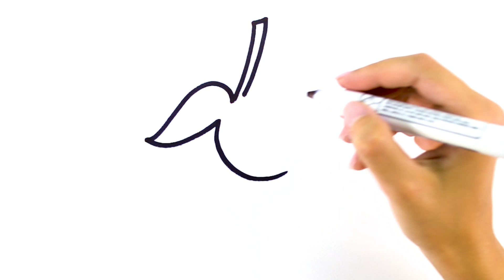How to Draw an Eggplant 🍆 Easy Drawing Tutorial | Cute Crayons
Welcome to our step-by-step drawing tutorial video! Today, you’ll learn how to draw an eggplant and improve your drawing and artistic skills.

In this quick and fun tutorial, we'll show you the easiest way to draw an eggplant. Whether you're a beginner or just looking for a stress-relieving activity, our step-by-step guide will have you creating your yummy eggplant in no time. Let's get drawing!

🖌️ Materials Needed:
Paper
Pencil
Eraser
Coloring pencils

Don’t forget to share your completed artwork with us on social media using the hashtag CuteCrayons, we’d love to see it! So, grab your pencils and let's create some awesome art together!